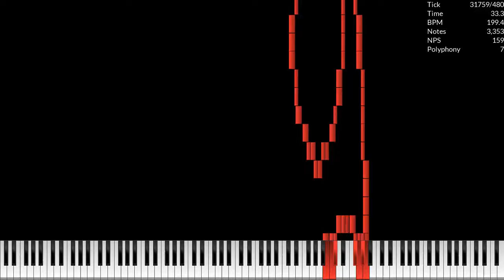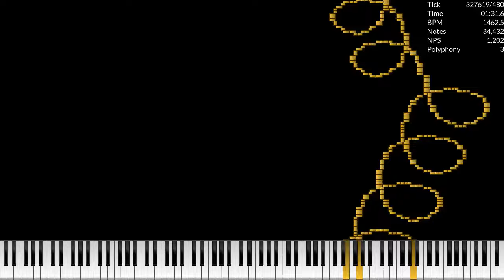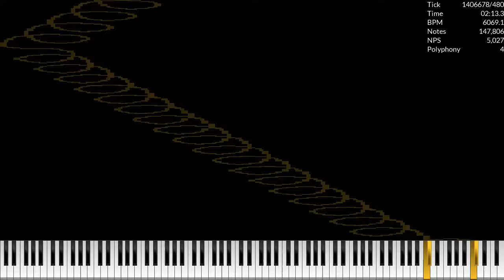[Nut MIDI] SwirlNut.mid | Dream2504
Credits:
Video is rendered in UMP 1.6.2